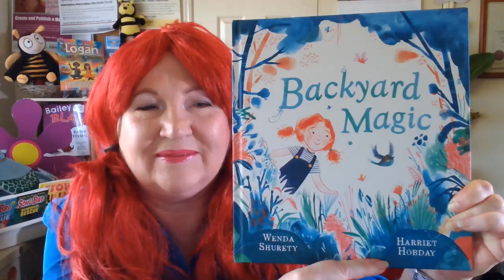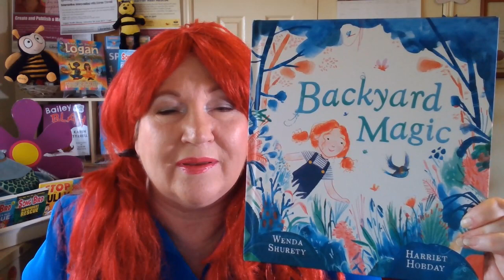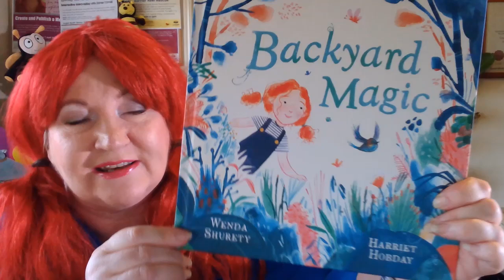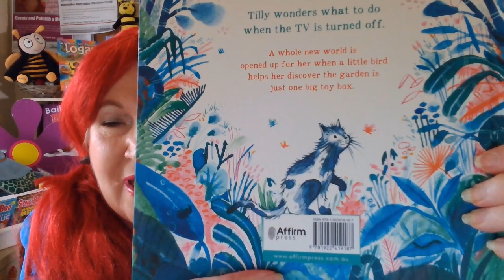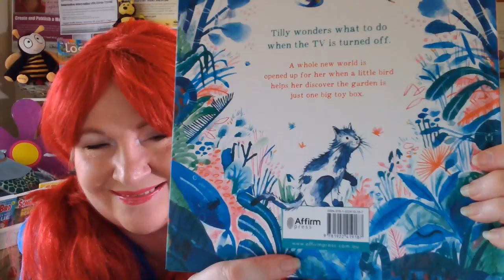👧🐦Backyard Magic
👧🐦BookReview Backyard Magic by Wenda Shurety & Harriet Hobday. Affirm Press. Imaginative book inspiring kids to play outdoors. Presented by Karen Tyrrell Author